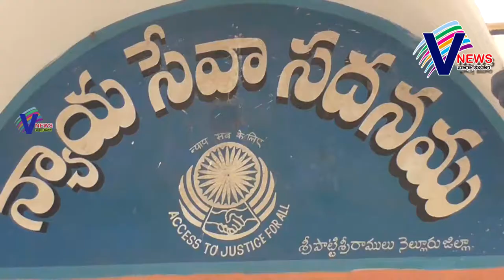zilla judge press meet / v news / 02-02-2019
లోక్ అధాల‌త్‌ను స‌ద్వినియోగం చేసుకోండి - జిల్లా జ‌డ్జి